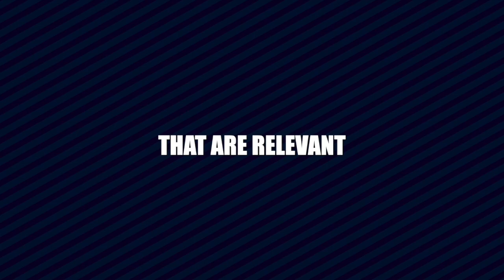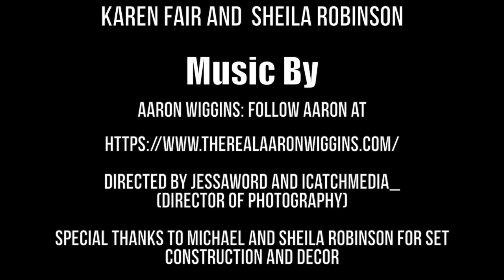BIBLICAL SELF CARE FOR THE BELIEVER PT 2